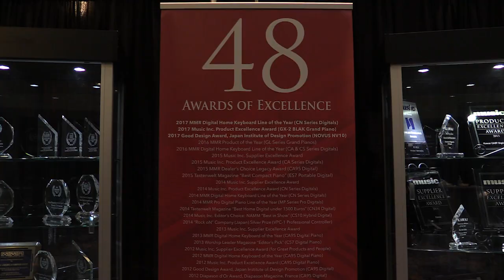Kawai at the 2018 NAMM Show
Kawai's exhibit at the 2018 NAMM Show is all about the evolution of the piano, from grand and upright acoustic pianos to digital pianos. Hybrid pianos are at the center of the exhibit this year, showcasing how Kawai is combining the best features of both acoustic and digital pianos to create exciting new instruments.

Look out for more from the Kawai exhibit during the next three days of the NAMM Show.